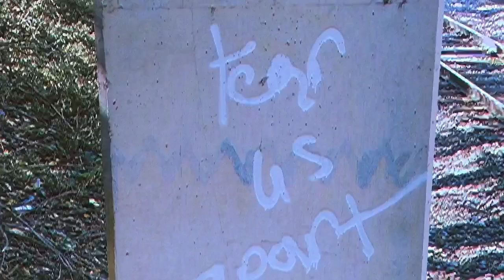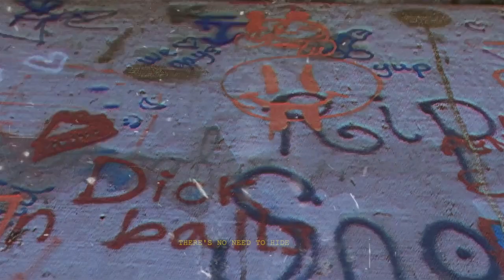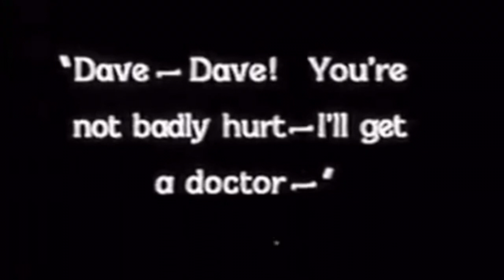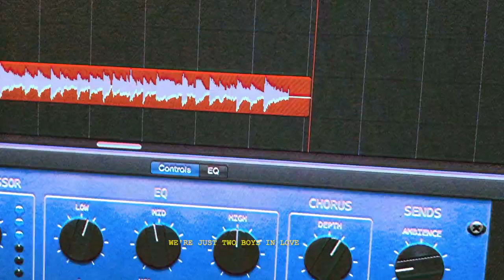Two Boys In Love (Official Video) - Jack Romero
This is the official music video for 'Two Boys In Love' by Jack Romero.

Produced and Mixed by Christian Kwitkowski (IG and Cameron Pierce Mizell (IG
Directed and Edited by Jack Romero

Two Boys In Love Lyrics:
I reached my hand over as I grasped your leg
Your hand tops on mine and I feel that instead
Two vulnerable motions met at the end
Passion in moment that makes me transcend

I will pick you up, play our song and fall in love
As we drive around after dark (Ohh)
There's no need to hide, take my hand don't shut your eyes (Eyes)
We don't have to fear what's above

We're just two boys in love (Ohh)

Stay up to call you as you go to bed (Ohh)
The last time I kissed you plays in my head
Still feel your thick hair running through my hands (Runnin' through my hands)
As you told me one more again and again

We're just two boys in love

I will pick you up, play this song for you my love
Hope you finally see how I feel
There's no need to cry, take my hand kiss my goodnight

Film Credits:
Wings (1927)
Paramount Famous Lasky Corporation (1927)
Cast: Clara Bow, Charles (Buddy) Rogers, Richard Arlen, Gary Cooper
Producers: Lucien Hubbard, Adolph Zukor, Jesse L. Lasky, B.P. Schulberg, Otto Hermann Kahn
Screenwriters: Hope Loring, Louis D. Lighton
Directors: by William A. Wellman and Harry d'Abbadie d'Arrast
Titles Written by Julian Johnson

Rebel Without a Cause (1955)
Cast: Jim Backus, Paul Birch, James Dean, Sal Mineo, Marietta Canty, Ann Doran, Natalie Wood
Director: Nicholas Ray
Producer: David Weisbart
Screenwriters: Stewart Stern, Irving Shulman, Nicholas Ray

The Defiant Ones (1958)
TM & © MGM (1958)
Cast: Sidney Poitier, Theodore Bikel, Tony Curtis
Screewriter: Harold Jacob Smith
Director: Stanley Kramer